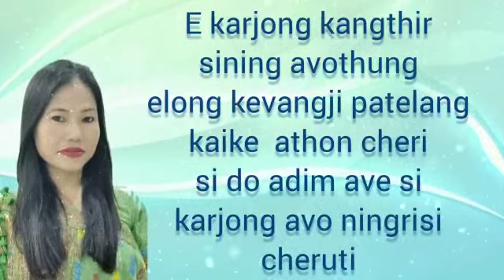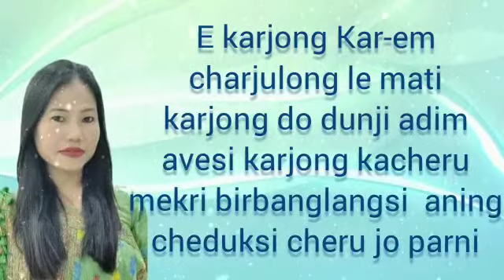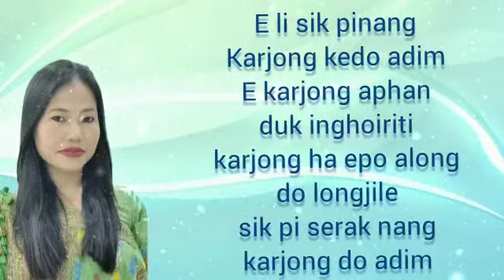Karjong jokji aphan || Purnima Teronpi || 2021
Lyrics & Tune : Maising Teron
Vocal: Purnima Teronpi
Vedio edited by: Aniso Terangpi